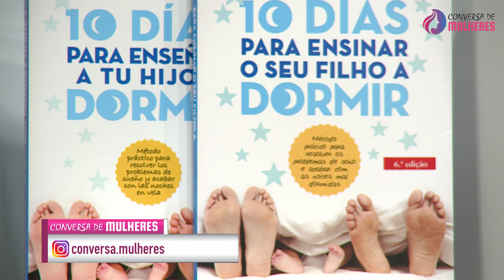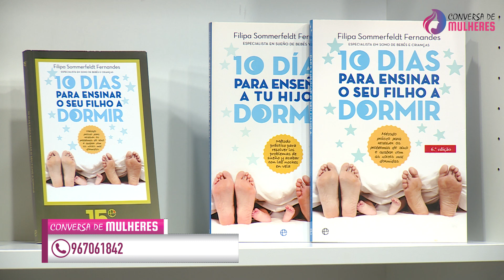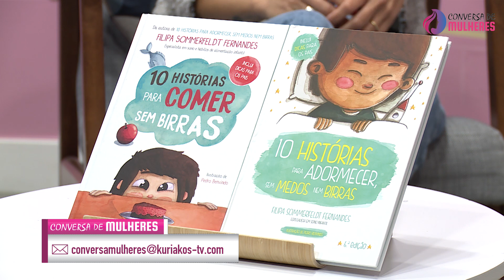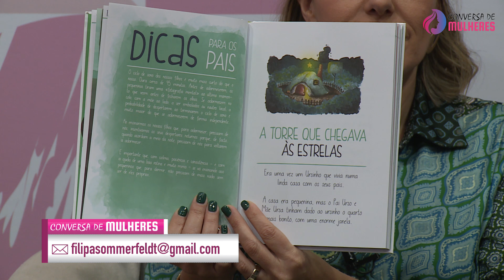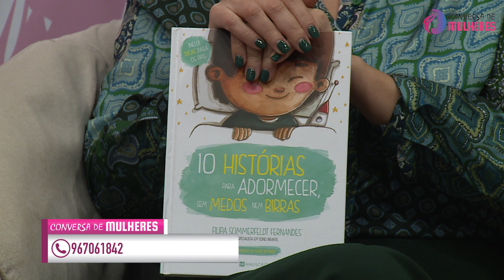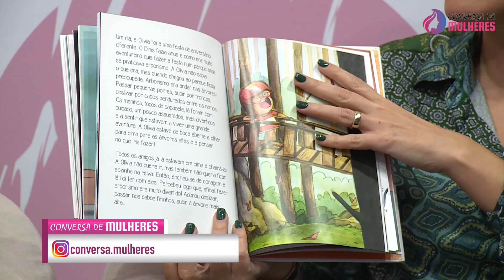Conversa de Mulheres | Filipa Sommerfeldt Fernandes - Sleepy Time Especialista do Sono